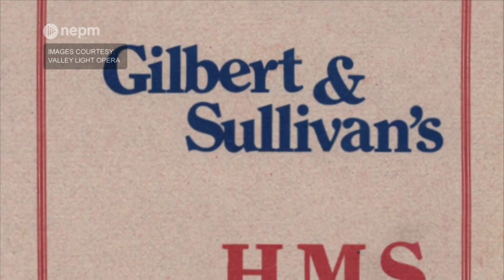Take the Stage with Community Theater Group Valley Light Opera | Connecting Point | Dec. 8, 2022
Valley Light Opera is a community theater group based in Amherst. They draw participants from all over the Pioneer Valley and beyond, and each fall they present a fully staged opera at the Academy of Music in Northampton.

Producer Dave Fraser attended the show to learn more about this group that has been around for nearly 50 years.